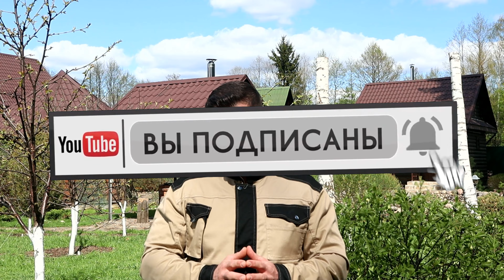ШПАРГАЛКА на сезон! УХОД за ЖИМОЛОСТЬЮ! От А до Я !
Всё об уходе за жимостью с весны до осени!